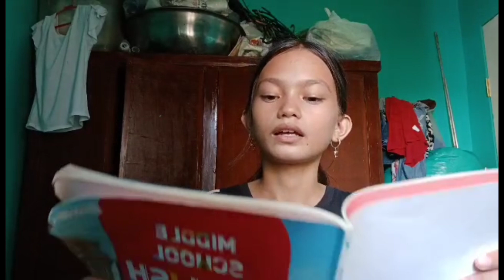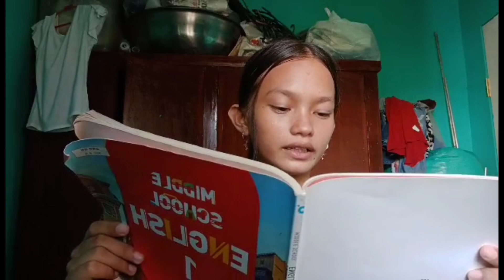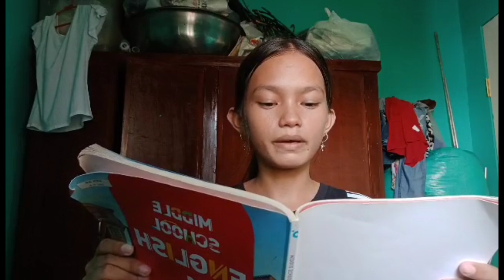Lesson8. Run for the Dream.